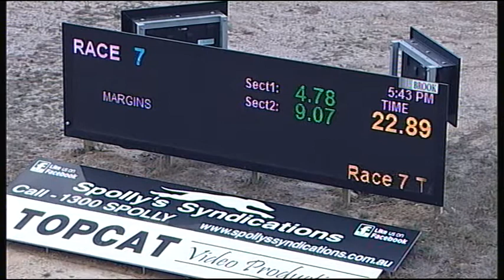TRA MON 19 MAR 18 R7